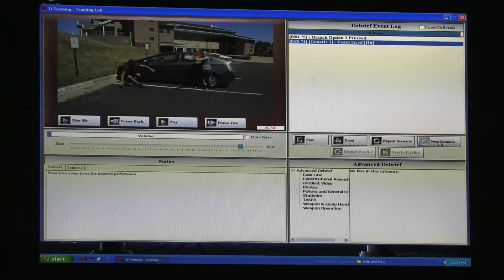Force Option Simulator - ACSO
General Public Reservations
FLATROCK Regional Training Center
Force Option Simulator